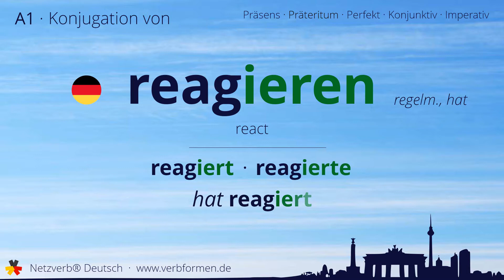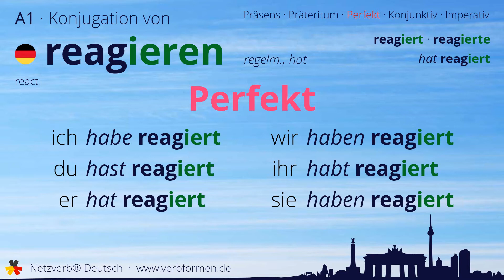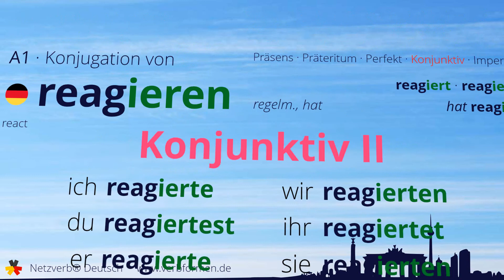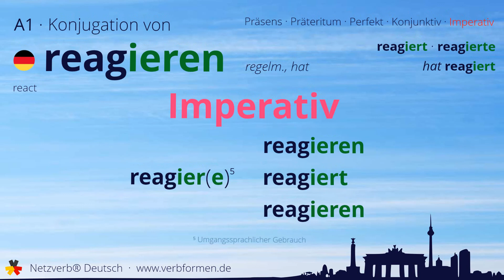Konjugation des Verb „reagieren“ - alle Zeitformen lernen, Übersetzung, Tutorial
Konjugation des deutschen Verb „reagieren“ in allen Zeitformen lernen. Präsens, Präteritum, Konjunktiv, Imperativ und Perfekt des Verbs reagieren mit Grammatik und Übersetzung. Tutorial bzw. Lernvideo zum Lernen des Verbs reagieren.

00:00 Einleitung
00:17 Stammformen
00:30 Präsens
00:55 Präteritum
01:29 Perfekt
01:58 Konjunktiv I
02:23 Konjunktiv II
02:49 Imperativ